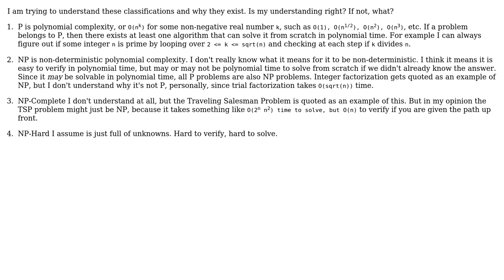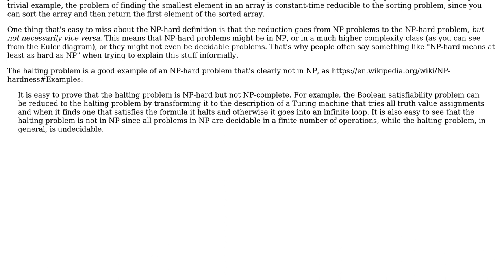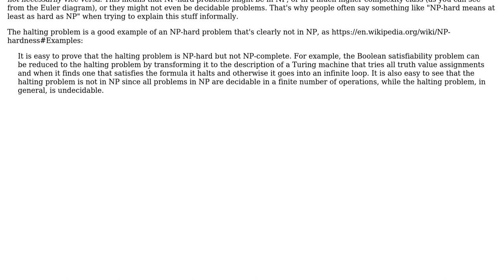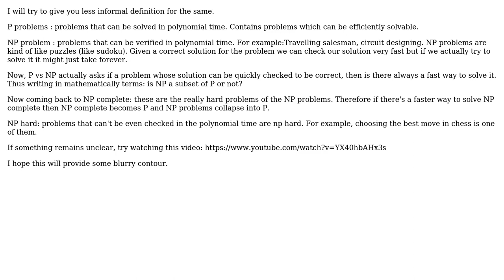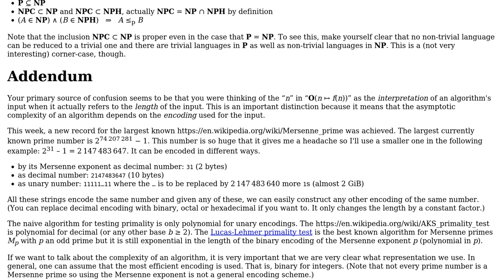Software Engineering: Trying to understand P vs NP vs NP Complete vs NP Hard (4 Solutions!!)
Software Engineering: Trying to understand P vs NP vs NP Complete vs NP Hard

With thanks & praise to God, and with thanks to the many people who have made this project possible! | Content (except music & images) licensed under CC BY-SA | Music | Images & others | With thanks to user Winston Ewert user Nakano user kanishk verma user Ixrec user Hasan Mansoor user Andrew user 5gon12eder and the Stack Exchange Network Trademarks are property of their respective owners. You are responsible for your own actions.